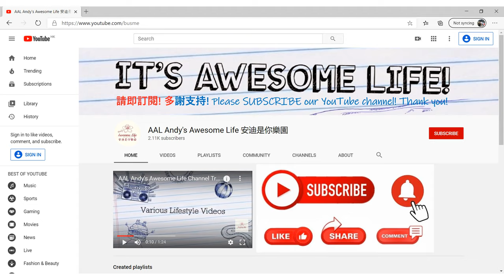AAL安迪模型 - 微影九巴車廠 TINY KMB Bus Depot 1:76 幻彩詠九廠 4K60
微影九巴車廠加上自家LED，變成“幻彩詠九廠”！